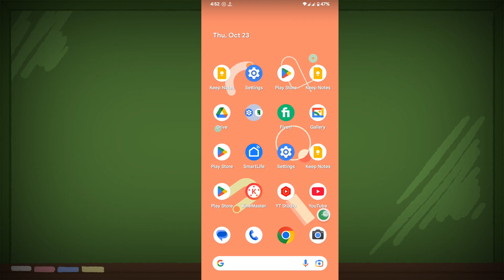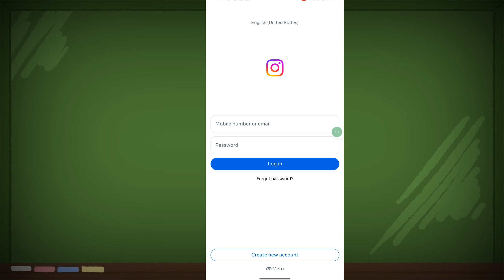how to get back old version of instagram | go back to old instagram | how to un update instagram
🚨 Want to go back to the old Instagram version? 😱 In this video, we show you **how to uninstall updates, rollback Instagram, and enjoy the classic Instagram interface** again. 🎉 Follow easy, step-by-step methods for **Android and iOS** to restore features you love and avoid buggy updates. ✅

- 🔹 How to uninstall the latest Instagram update
- 🔹 Downloading old Instagram APK safely
- 🔹 Reverting Instagram to previous versions on Android and iOS
- 🔹 Restoring classic Instagram features and layout
- 🔹 Fixing issues caused by new updates

💬 Comment which Instagram version you prefer
📤 Share with friends who want the old Instagram back